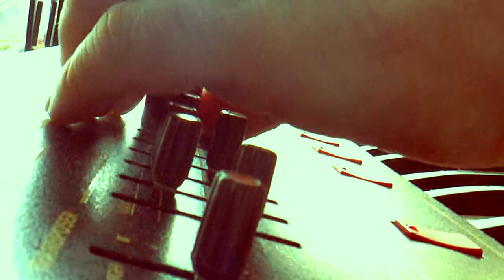Siel Orchestra 2 - w Arturia Minibrute - using EQ & Flanger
The Siel Orchestra 2 is a briliant string ensemble. But there one almost unknown feature: the graphic EQ than can be fed by both external an internal sound. It is very efficient.